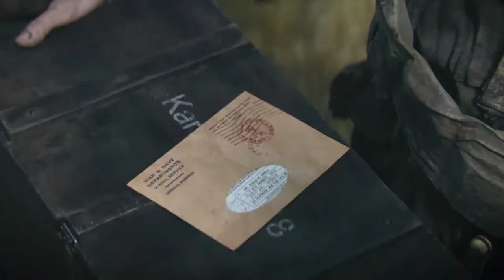Call of Duty WW2 Collateral Damage #4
Call of Duty WW2 Walkthrough Gameplay Part 1 includes a Review and Campaign Mission 1: D-Day of the COD World War 2 Single Player Campaign for COD WWII on PS4 Pro, Xbox One X and PC. This Call of Duty WW2 Gameplay Walkthrough will include a Review, Story Missions, Mementos,